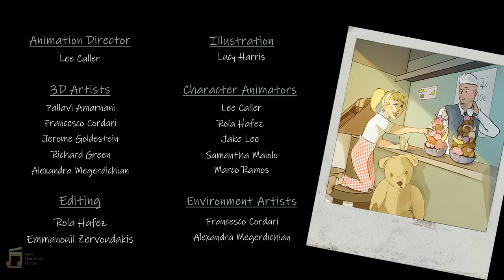Mafia Mix Up IFMC Summer 2022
One of my submissions for the Summer 2022 Indie Film Music Competition.
This is not the original music this is a rescore.